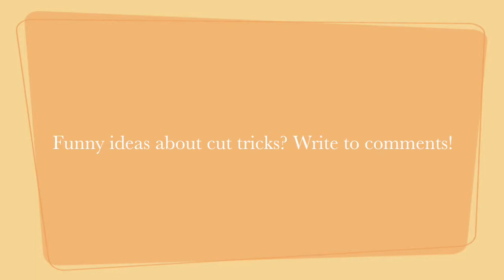Cleaning trick!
How to have your cleaning helper usually in pocket?!